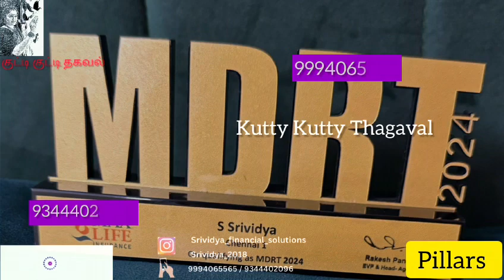மாதம் 50k சம்பாதிக்கணுமா ? | 1st team | my pillars | முதல் வெற்றி பயணம் | குட்டி குட்டி தகவல்